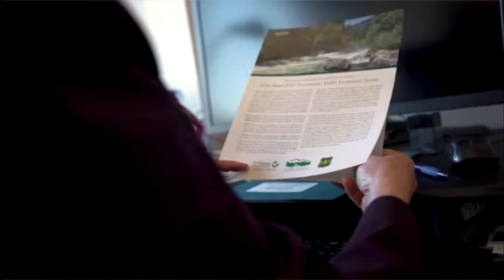Save the Nature.